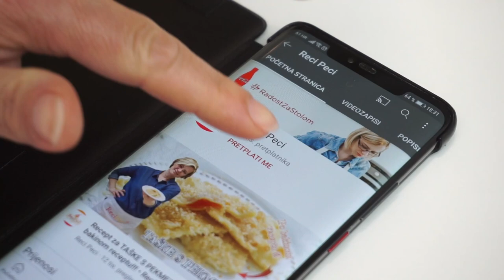Jednostavan i ukusan KOLAČ NA METRE / METRAŽ / METARSKI KOLAČ • ReciPeci Sandre Gašparić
Kako mu i samo ime kaže KOLAČ NA METRE bi u svojoj dužini trebao imati cijeli metar jelda? U ovom @Recipeci1 video receptu ćete se moći uvjeriti da li to doista tako! Također ćete dobiti odličan recept za jednostavan i jako ukusan kremasti kolač koji će vam postati jedan od omiljenih.

Za ovaj recept je potrebno:
Za biskvit:
4 jaja
250 g šećera
300 g brašna (glatko)
150 ml vode
200 ml ulja
1 vrećica praška za pecivo
1 vrećica vanilin šećera
4 žlice kakaa za smeđi biskvit
100 ml mlijeka za natopiti biskvit

Za kremu:
500 ml mlijeka
180 g šećera
1 vanilin šećer
4 žlice brašna
2 žlice gustina
250 g margarina ili maslaca

Za glazuru:
200 g čokolade za kuhanje
100 g margarina
5 žlica ulja

Brzi linkovi:
0:00 - Početak
0:45 - Priprema biskvita
3:58 - Priprema kreme
5:33 - Pečeni biskvit
7:23 - rezanje biskvita
7:58 - Spajanje biskvita i kreme
9:19 - Glazura
10:50 - Mjerenje
Potražite ReciPeci i na:
Vaša Sandra!